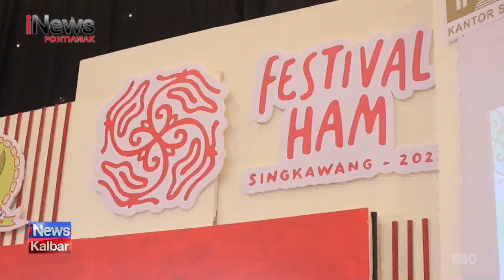Festival Ham Nasional Resmi Dimulai, Dihadiri Lebih Dari 500 Peserta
Lokasi : Singkawang - Kalimantan Barat